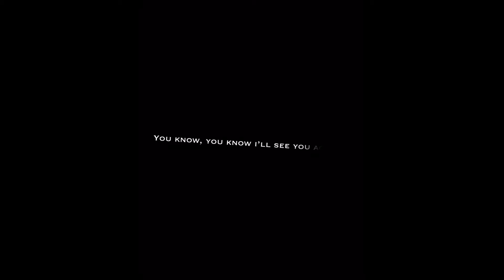Goodbye mythic eggs | Adopt me edit (No need to use goodbye to a world song anymore lol)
I guess I hopped onto the trend? Idk lol